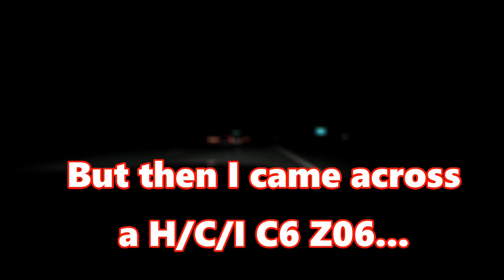H/C/I C6 Z06 wanted to run my Supercharged C6! | PDX Car Meets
Quick video in the Corvette today. Went to a meet and on the way back, a H/C/I Z06 wanted a run. We're going to have to take another run at the strip for the ultimate smackdown!

My Vehicles:
2018 Kawasaki KLX351
2016 Yamaha FZ-09
Supercharged 2005 Chevrolet Corvette